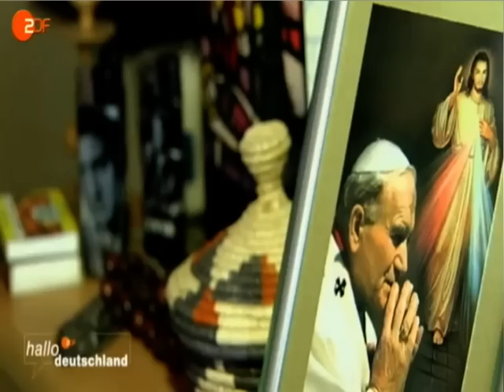als Priester und Elvis Imitator!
"Hallo Deutschland": Die ZDF REPORTAGE über  Priester und Elvis Imitator!